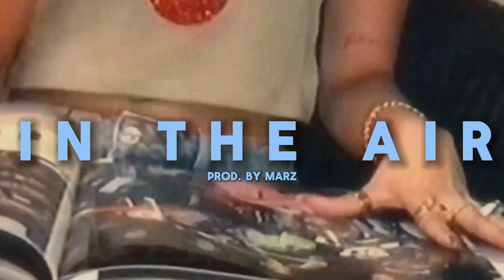[FREE] Cash Cobain x Lonny Love Type Beat 2024 - “IN THE AIR”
149 BPM

You always have to credit (prod.by marz) in the title and description.